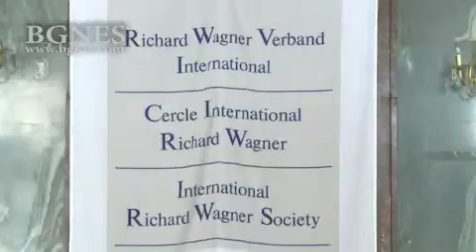Софийската опера на турне в Словения, Германия и Япония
Софийската опера ще представи на турне в Словения, Германия и Япония българския талант, предаде репортер на БГНЕС. На специална пресконференция по този повод, часове преди пътуването за Словения, директорът на Софийската опера и балет академик Пламен Карталов обясни, че той лично повече от една година работи върху реализирането на проекта-Софийската опера в Германия с „Пръстенът на Нибелунга“ от Рихард Вагнер. „За първи път през тази година се представя „Пръстенът на Нибелунга“от Вагнер в Германия. Вагнер е бил бунтар, смел човек и авантюрист. Няма театър без българска следа от български оперен артист, без който да се отваря сезон“, каза академик Карталов, който отбеляза, че по трасето за Германия операта ни се спира за няколко вечери и в Словения. Следващата седмица са дните на София в столицата на Словения-Любляна, където „Пръстенът на Нибелунга“ в изпълнение на Българската Софийска опера ще бъде един от най-големите акценти на фестивала. След Германия Софийската опера ще посети и Япония. Вероятно за първи път операта посещава 3 толкова различни точки с различни спектакли и артисти, но с желание да закрепи това, което е показала в София и което нарича престиж за българската култура, бе отбелязано на пресконференцията. „Артистите ни са заредени с енергия и се чувствам много горд и щастлив, че за Германия пътуват само български оперни артисти да представят тетралогията на Вагнер. Ние не се изкушихме да поканим немски артисти. Да задържиш в продължение на 7 години шедьовър на Вагнер не е проста работа“, отбеляза с гордост директорът на Софийската опера и балет. Той подчерта, че турнето не е за чест и слава на Софийската опера. „В тази криза на ценности и духовност, когато, няма да скрия, се обръща повече внимание на паметниците на културата, оживяват скелети, вампири и чудовища и археологии. Това е много хубаво, но къде е живото изкуство? Да се даде рамо на живите хора, които днес произвеждат, че утре техните скелети да бъдат изследвани и проучвани. /БГНЕС